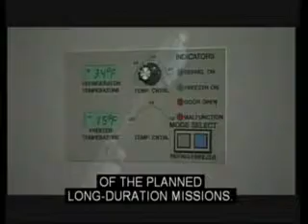NASA food in space